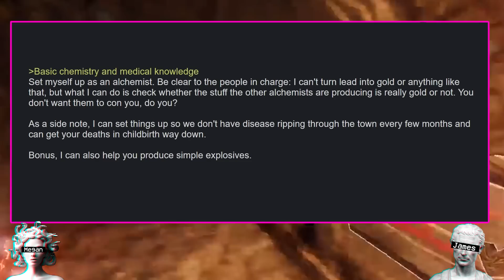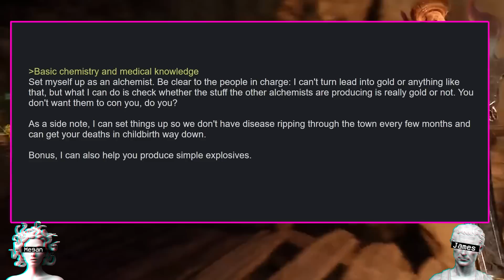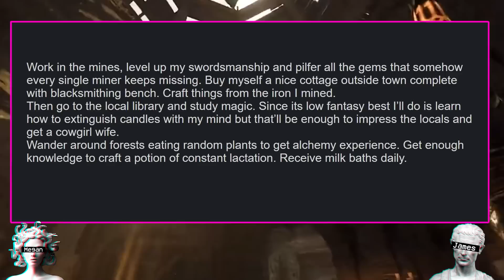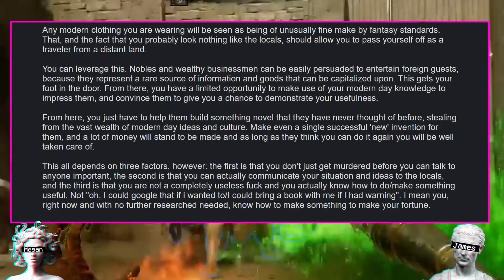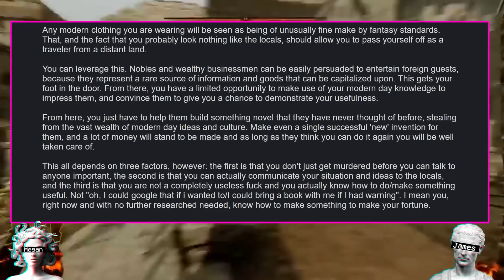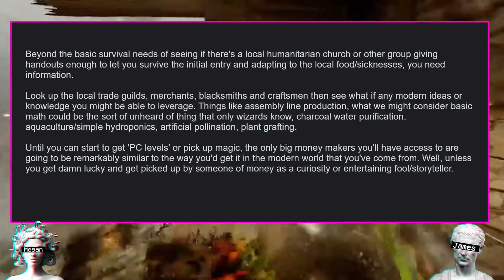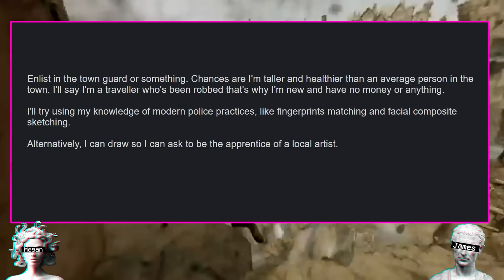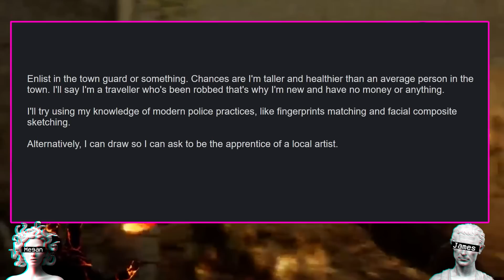Isekaied Into A Low Fantasy Setting How Would You Make Money? 👁️‍🗨️👄👁️‍🗨️ Bussy Is The Only Answer